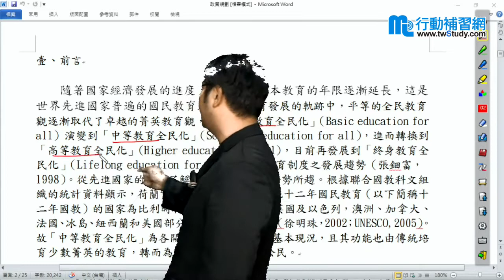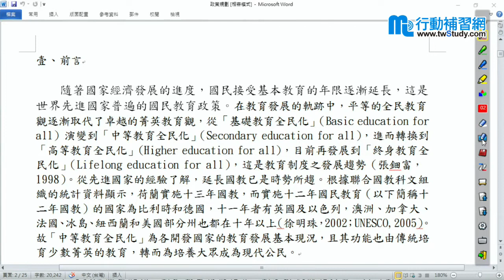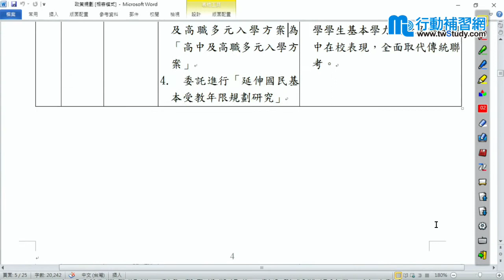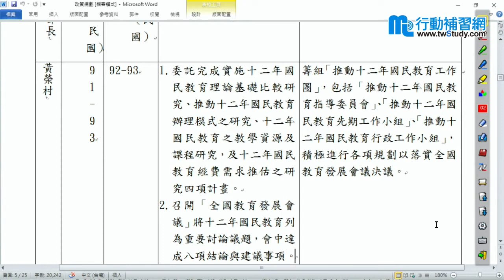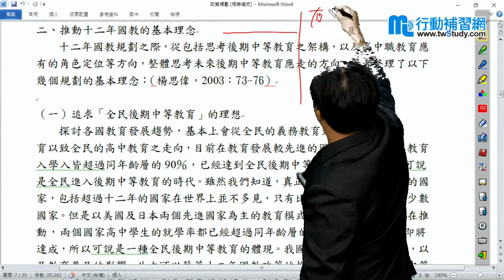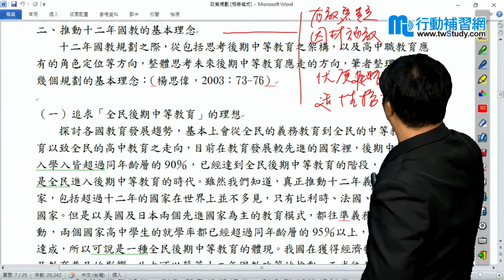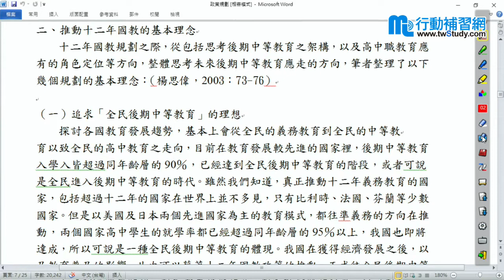【行動補習網】《教師甄試》12年國教 - 陳益老師